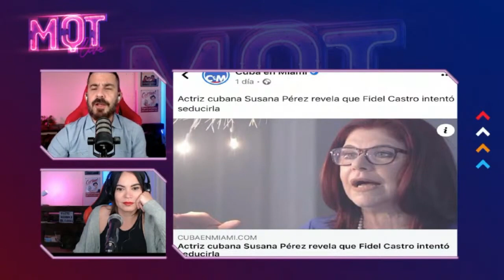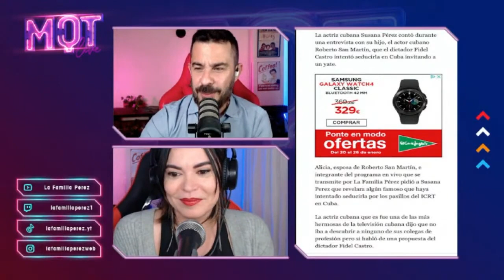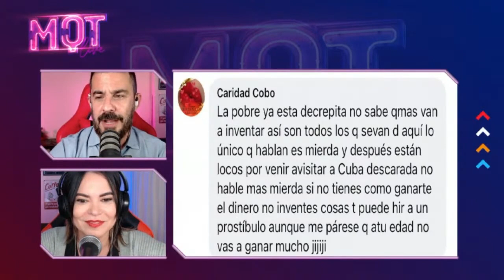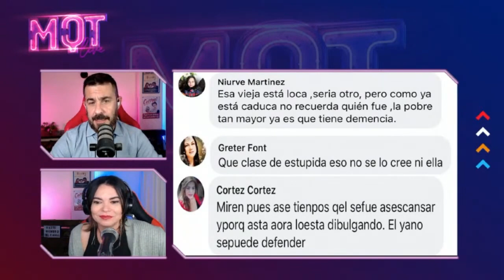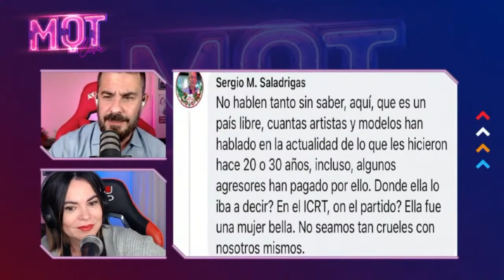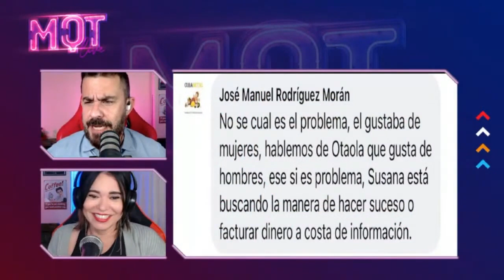🔴URGENTE 🔴CIBERCLARIAS ATACAN A SUSANA PEREZ DESPUES DE REVELAR QUE FIDEL CASTROLO INTENTO CON ELLA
👉 Para envios: Apartado de correos 122 Los Cristianos. 38650. Tenerife